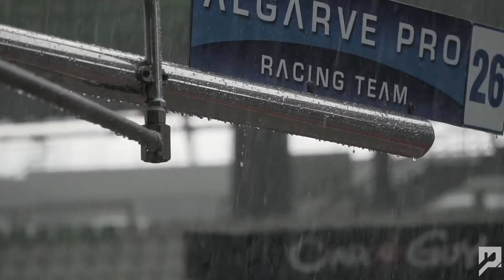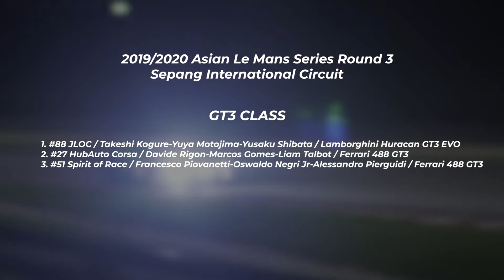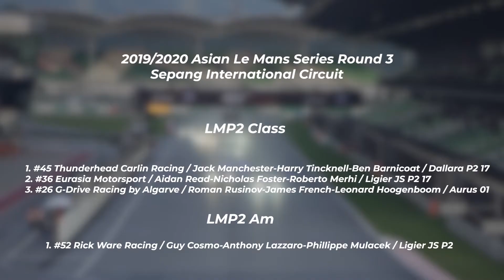2020 ALMS Round 3 - Sepang highlights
Light and darkness. Fire and rain.

These contrasting elements were the main forces powering the recent Asian Le Mans Series Round 3 and the race was never short of dramas from the start, all the way to the end.